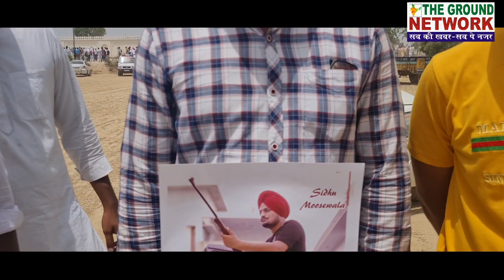Sidhu_moosewala के बारे में इस व्यक्ति ने उनके घर के बाहर किया बड़ा खुलासा।sidhumoosewala